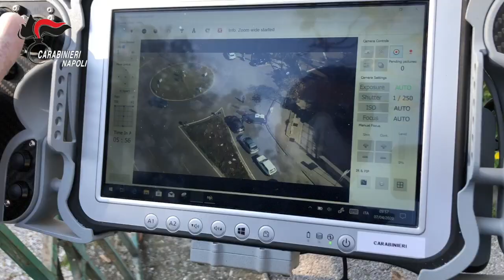Drone, controlli carabinieri a San Giovanni a Teduccio